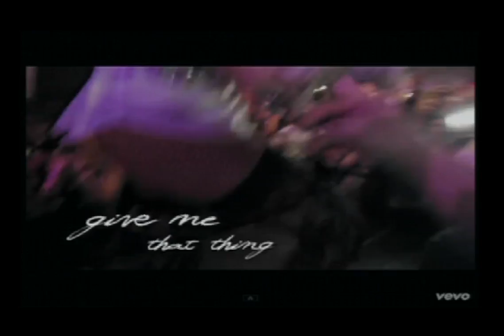qc&tn behind the scene..news.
vantv